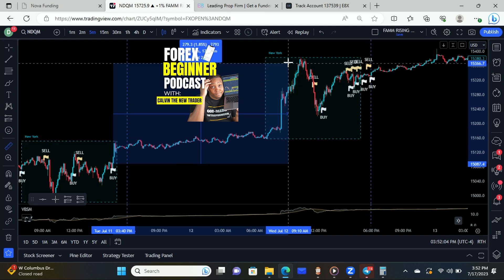From 13 Blown Trading Accounts To Now Making $32,000 In A Week!